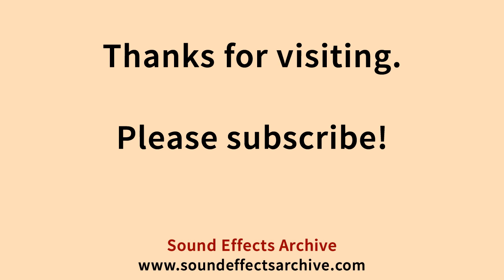Turnaround On Concrete Sound Effect - Royalty Free